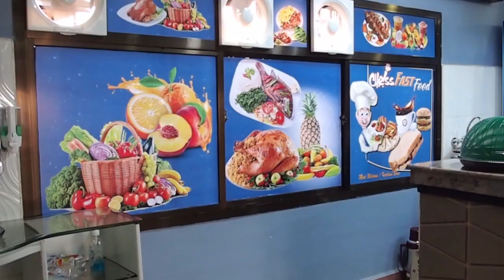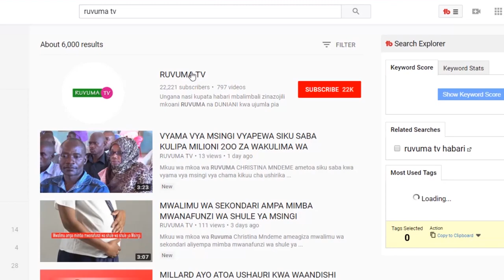SABABU ZA ASKARI WA JWTZ KUUA ASKARI MWENZIE NA RAIA NI UTATA MTUPU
Kamanda wa polisi wa mkoa wa Ruvuma SACP Gemini Mushy amesema kuwa mnamo disemba 27 majira ya jioni Askari wa Jeshi la Ulinzi la Wananchi wa Tanzania(JWTZ) katika kambi  ya Chandarua iliyopo Wilayani Songea  Mkoani Ruvuma askari aitwaye Ssgt  Juma Uwesu  Mkele akiwa kazini pamoja na raia Veronika Kayombo waliuawa kwa kupigwa risasi na askari wa JWTZ aitwaye Sgt Batisin Philip Samda akitumia bunduki aina ya SMG.